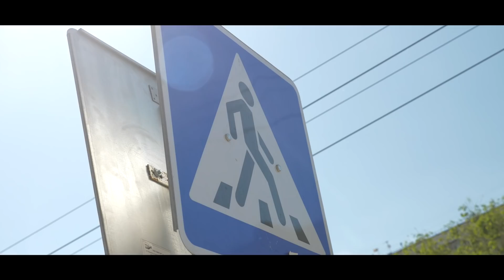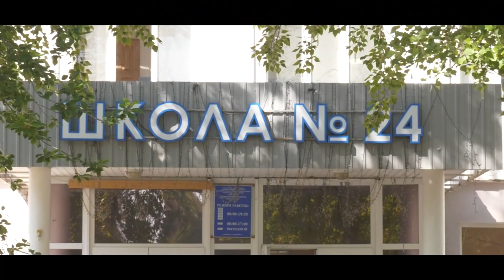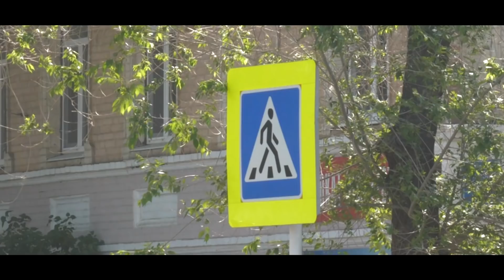Инспекция дорог в Оренбурге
Сайт "Карта Убитых дорог"